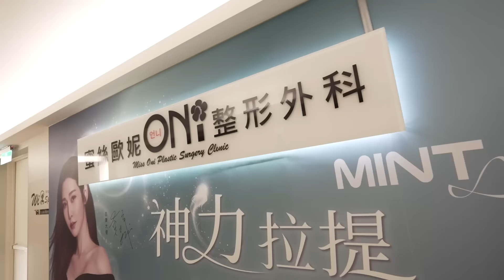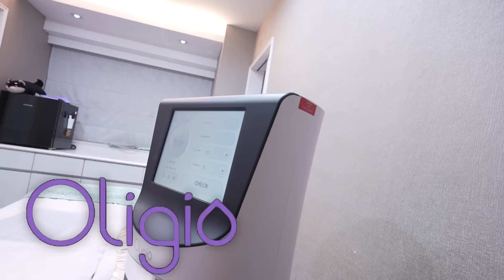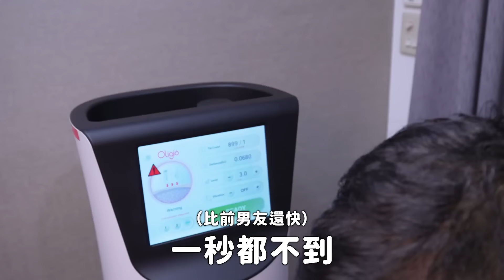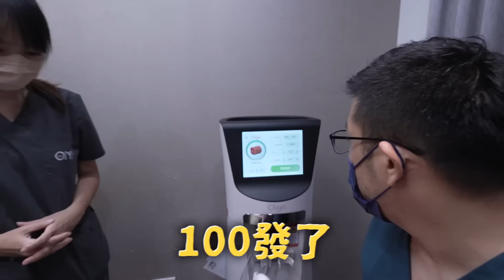Maze｜整形轉盤！轉到哪就整哪 為了漂漂亮亮走紅毯豁出去了！真的瘋了才敢大進化｜feat.蜜絲歐妮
這次為了金刻獎和走鍾獎真的豁出去了
那麼愛漂亮的我不管做醫美還是做其他保養
只要會有一點痛感絕對不能接受的
必須麻醉才能完成，因為我真的承受不住一丁點的痛！

但這次竟然成功清醒完成了！
真的一點都不痛 效果還超級好
來自韓國的超強電波Oligio俗稱 「玩美電波」
一開始真的很害怕打在臉上會很痛或把臉燙傷
在池偉德醫師的講解和說服下我勇敢的跨出了心裡那道坎
結果做的時候還真的是一點痛感都沒有。

原本醫師跟我說打完就能馬上見效我是半信半疑
但結束後拿之前的照片來對比，只能說真的太 可 怕 了！
整體皮膚都變得很緊緻了，真的好喜歡現在這個樣子
讓我能在走紅毯的時候更加自信！

Oligio玩美電波擁有美國FDA與台灣衛福部TFDA
韓國KFDA、CE歐盟等多重國際認證，非常的安全！
重點是在韓國上市不到2年已銷售千台佳績，可想而知它的效果。
跟我一樣愛美又怕痛的，請選擇Oligio玩美電波
趕快預約原廠正貨的診所治療唷～

註: 04:52分處，在韓國上市不到二年銷售1000多台非2000多台唷!!